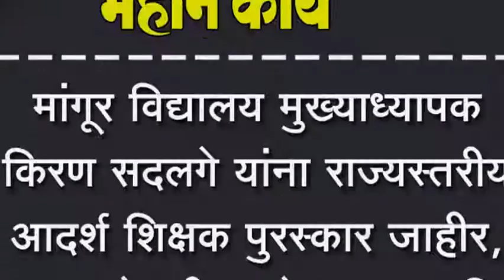मांगूर विद्यालय मुख्याध्यापक किरण सदलगे यांना राज्यस्तरीय आदर्श शिक्षक पुरस्कार जाहीर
मांगूर विद्यालय मुख्याध्यापक किरण सदलगे यांना राज्यस्तरीय आदर्श शिक्षक पुरस्कार जाहीर, २८ जानेवारीला होणार सन्मानित